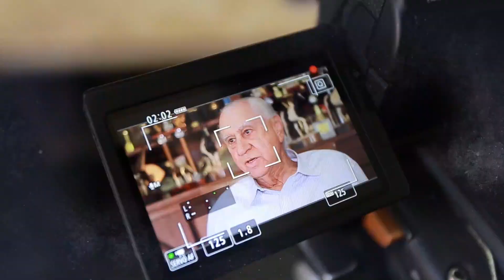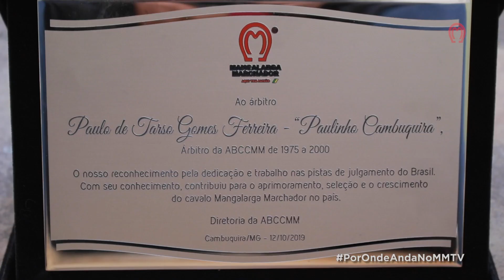POR ONDE ANDA